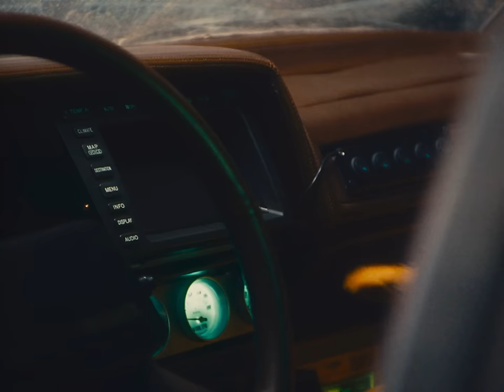SF4AM - Blossom Hill Blues (Official Music Video)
Blossom Hill Blues by SF4AM Out Now!

88rising is proud to partner with Toyota on this music video and the debut of SF4AM. It represents one of the many journeys taken by Asian Americans embarking on "Day One" to chase their unconventional dreams and find their unique voices. @toyotausa and 88rising champion and celebrate this journey.

Director: Jason Ano
ECD: David Jung
Producer: Abby Wu
Production Coordinator: Adrian Trejo

1st AD: Ryan Ramos
DP: Mike Koziel
1st AC: Eric Gauntt
2nd AC: Cypress

Gaffer: Tristan Moffatt
BBE: Travis Moffatt
Electric: Kurtis Myers
Key Grip: Marc Polanski

BBG: Robert OrtwinGrip: Oscar Matute

Production Designer: Logan Rauhut

Stylist: Joanie Del Santo
Stylist Assistant: Rachel Colonna

Editor: Miles Trahan
Colorist: Cameron Marygold (Ethos Studio)
Sound Designer: Christian Stropko
Shout: Michi Yamato
Film out: Metropolis Post

Picture Car: ERA Picture Cars
PA: Jacob Flores & Ethan May

Legacy
Stay chillin on the top floor
Oooo baby baby
Raise your voice at me
No windows on the race car
Fall in it like a canon ball
Oooo baby baby
You’re the only girl I wanna see
So make me feel like you want me
Stay with me lil baby
Ooo honestly
Girl you really wanna haunt me
Stay with baby lil baby
You ain’t gotta leave
You know I’ll never leave you lonely
Ooo you got me going crazy
Beautiful

Stay, if you want, we can slide, for the weekend
You can stay till the dawn we can drown in the deep end,

Legacy
Big winning I’m the master
Oooo baby baby
Fall in it like a raindrop
Oooo baby baby
Ooo honestly
You ain’t gotta leave me
Beautiful

If you want me (hey)

(Hey, hey)